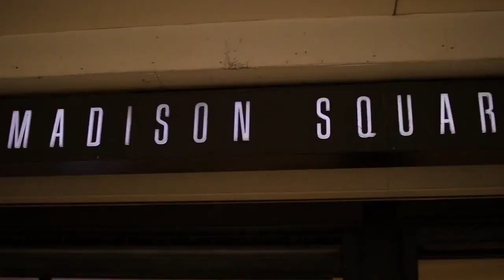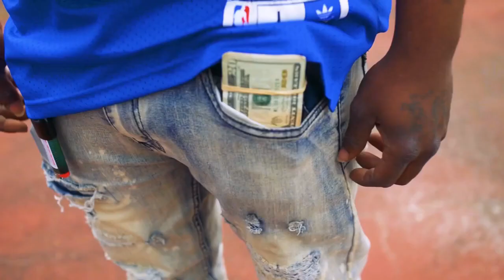Knicks and Connect - 100% music vol 4 feat Tyga, Papoose, Cormega, Flipp Dinero and more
New York inspire le monde et le monde inspire New York…

Et lorsque l’on aime les New York Knicks on s’aperçoit vite qu’ils sont aussi une source d’inspiration pour les artistes, les cinéastes ou les agences publicitaires du monde entier…

Avec notre série Knicks and Connect retrouvez les différentes apparitions des Orange and Blue dans le monde de la musique, de la mode, du cinéma, de la pub.

Et pour ce nouvel épisode de la série on remonte le temps au travers de différents clips musicaux où les couleurs de la franchise des New York Knicks vont pouvoir s'apercevoir de façon plus ou moins visible grâce aux choix vestimentaires d'artistes ou figurants, voir même la présence de joueurs...

Profitez de la musique et surtout ouvrez bien le yeux dans des extraits de clips que vous découvrirez peut-être pour la première fois, ou au contraire que vous connaissiez déjà ...

Une rétrospective non exhaustive dont la suite arrive dans un prochain épisode de la série. Si toutefois vous voulez nous faire part d'une référence oubliée n'hésitez surtout pas, la section des commentaires est prévue pour ça ;)

00:00 Intro
00:40 Beastie Boys - So What'cha Want 1992
01:32 Poppa Left - Official Linsanity Music Video 2012
02:44 Tyga - Taste feat Offset 2018
03:06 Poppa Left - Bring 94 Back 2018
04:30 Flipp Dinero - If I Tell You 2019
05:28 Poppa Left - Knicks Set Anthem 2021
06:24 Papoose - Knicks Tape is Ready for the Nba playoffs 2021
07:40 JBoogie - Obi 2022
08:19 Cormega - Life And Rhymes 2022
09:02 Juelz Santana - Lil Boy Fresh From The Block 2022
09:50 JBoogie - Back on Christmas 2022
10:41 Judah Cornell - Knicks Jersey 2021
12:18  Outro